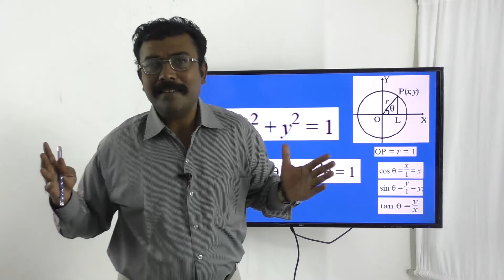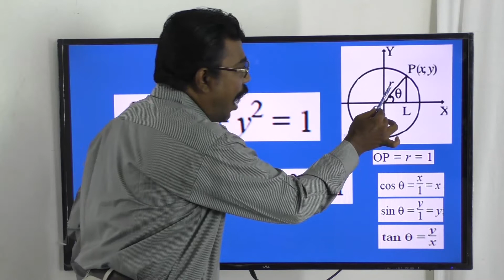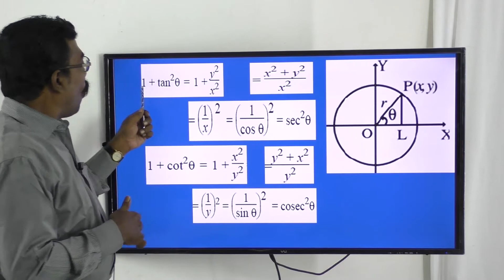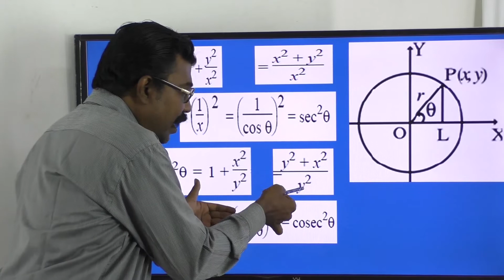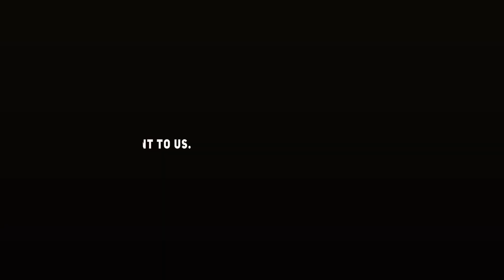218. Maths | Trigonometry |Trigonometric Identities